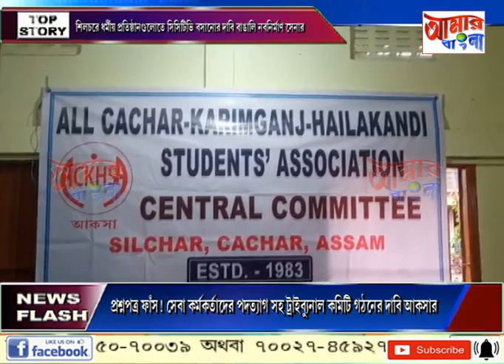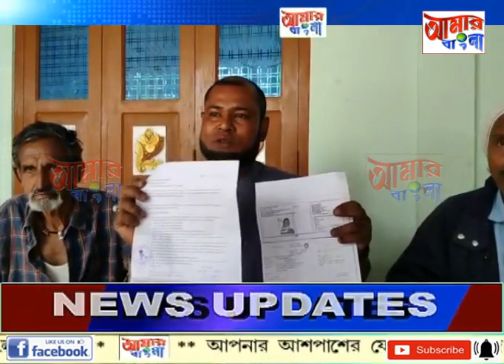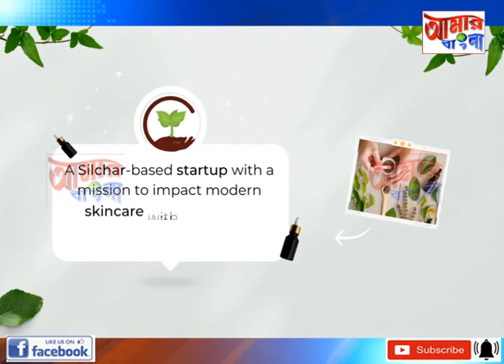AAMAR BANGLA NEWS # 17 03 2023